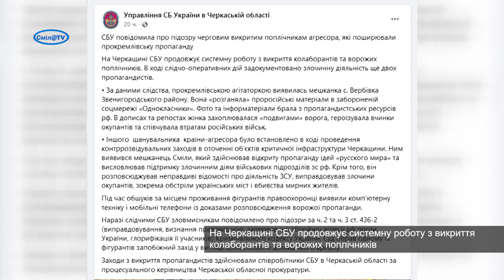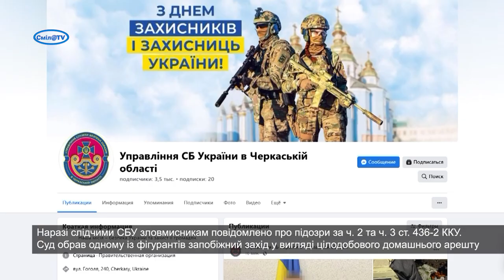СБУ повідомила про підозру черговим викритим поплічникам агресора та пропагандистам